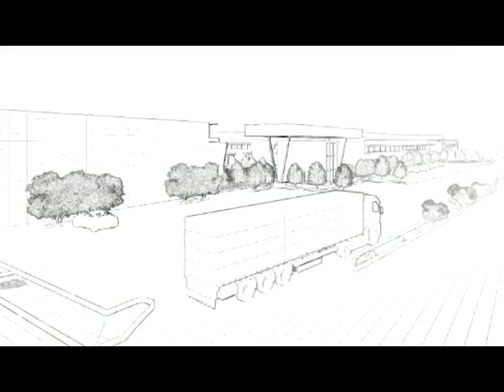¿Qué pasa con el proyecto de Ciudad Aeropuerto en Pérez Zeledón